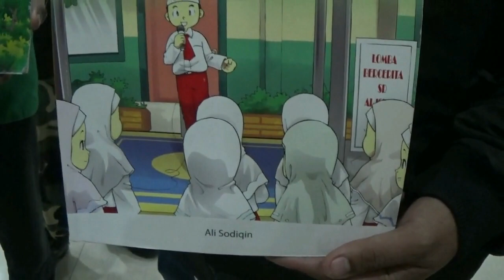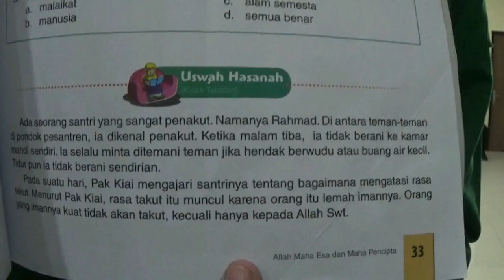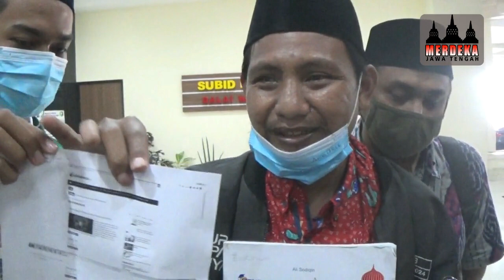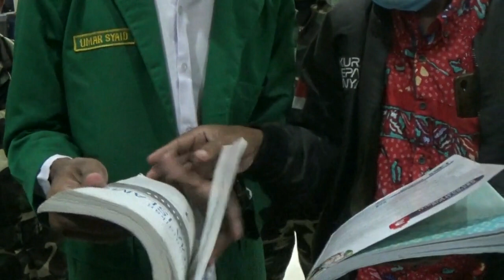GP ANSOR SEMARANG LAPORKAN PENERBIT TIGA SERANGKAI KE POLDA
Pada Selasa 15 Maret 2021 PC GP Ansor Kota Semarang melaporkan pengaduan adanya indikasi radikalisme pada beberapa buku ajar sekolah.  Temuan sementara ini langsung dilaporkan ke pihak aparatur hukum Polda Jawa Tengah untuk dapat ditindak lanjuti.
Temuan sementara yang diperoleh diantaranya adanya :

1. Menyantumkan link website yang merupakan link website ajaran radikalisme dan organisasi terlarang.
Contohnya : pada Pendidikan Agama Islam kelas 3 SMA
Pada halaman 12 dalam web link mengarahkan untuk membuka web yang berisi ormas yang telah dilarang oleh Negara, bahwa berdasarkan fakta pada tanggal 19 Juli 2017 pemerintah telah secara resmi melalui Kementrian Hukum dan HAM mencabut status badan hukum ormas Hizbut Tahrir Indonesia (HTI) dengan surat keputusan Menteri Hukum dan HAM nomor: AHU-30.AH.01.08 tahun 2017 tentang pencabutan keputusan Menteri Hukum dan HAM nomor; AHU-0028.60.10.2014 tentang pengesahan pendirian badan hukum perkumpulan HTI. Dikarenakan kegiatan HTI telah terindikasi kuat telah bertentangan dengan tujuan, azas dan ciri yang berdasarkan Ideologi Pancasila dan UUD Negara Replublik Indonesia tahun 1945 sebagaiman di atur dalam Undang Undang nomor 17 tahun 2013 tentang Ormas.

2. Penggunaan premis negatif pada simbol santri dan kyai yang kecenderungannya menyudutkan kalangan masyarakat Islam Ahlulsunah wal jamaah berjudul Pendidikan Agama Islam dan Budi Pekerti diperuntukan kelas 3 SD yang diterbitkan pada tahun 2015 dan diperbarui pada tahun 2020 ada beberapa hal yang perlu kita konfirmasikan diantaranya:

Pada halaman 33 pada buku tersebut menyebutkan secara jelas simbol kata  santri  yang mengarah pada salah satu organisasi keagaman besar yang ada di Indonesia, yang isinya menyebutkan seorang santri yang sangat penakut bahwa kalimat tersebut telah menyudutkan kelompok tertentu, yang seharusnya buku ajar yang diajarkan kepada anak didik adalah teori dasar untuk mengarahkan pemahaman kepada anak-anak didik, agar pemahaman anak didik tersebut bisa luas dan jangan sampai pada buku yang di ajarkan di dalamnya mengarahkan kepada pemahaman pada nilai-nilai Radikal dan Intoleran;
Pada buku cetakan tahun 2020 halaman 103 pada pertanyaan nomor 14 (14. Kekayaan dan kepandaian adalah rezeki yang berasal dari (a. Allah, b. Manusia, c. Malaikat, d. Kiai.)), telah menyebutkan variable kata Kiai, padahal pada cetakan sebelumnya terbitan pada tahun 2015 pada halaman 106  pertanyaan nomor 8 ( 8. Berikut ini yang mengabulkan doa semua makhluk adalah.. a. Malaikat, b. Allah, c. Alam, d. Rasul)  tidak menyebutkan variable kata Kiai, seharusnya soal tersebut dipertahankan pada percetakan pertama, sehingga pada cetakan terbaru tahun 2020 agar tidak terkesan menyudutkan kelompok tertentu.

Dan saat ini masih terus melakukan penelitian pada buku ajar yang beredar di sekolah-sekolah untuk memastikan tidak adanya indikasi ajaran radikalisme pada buku ajar.